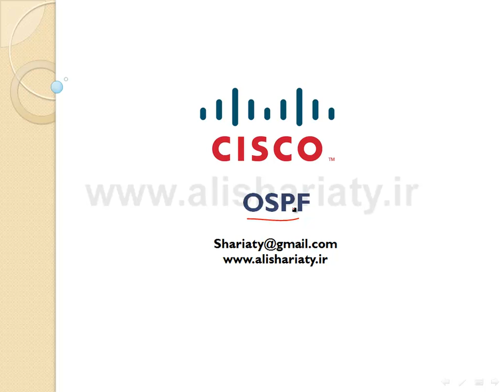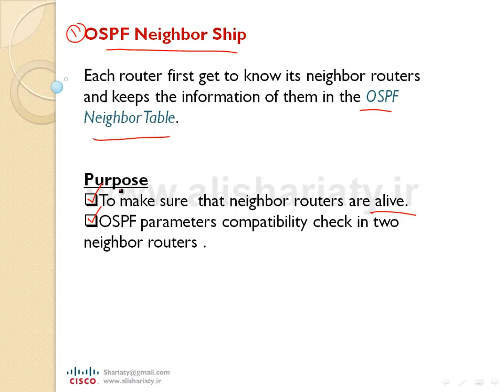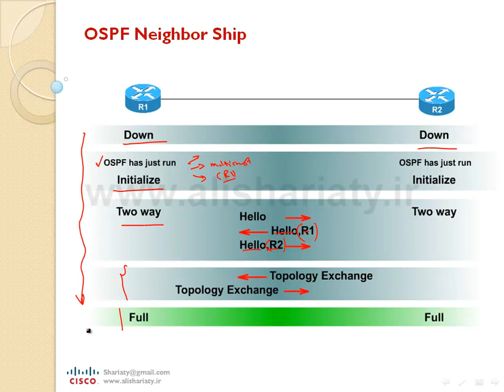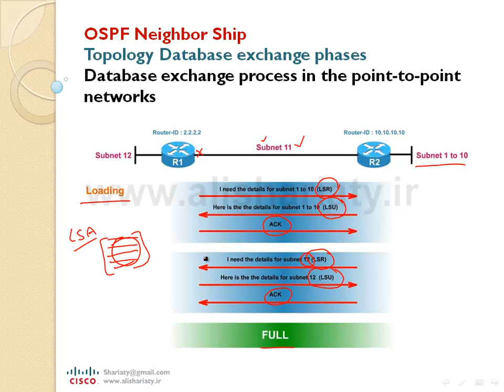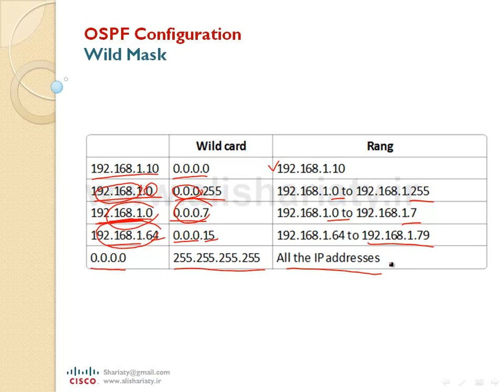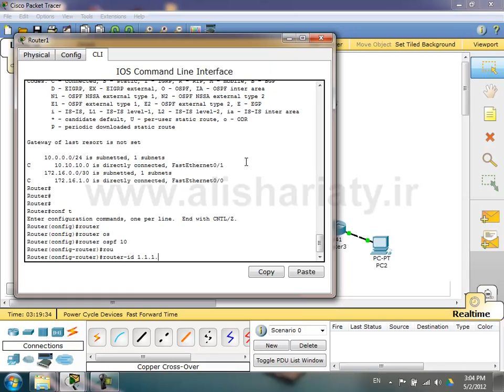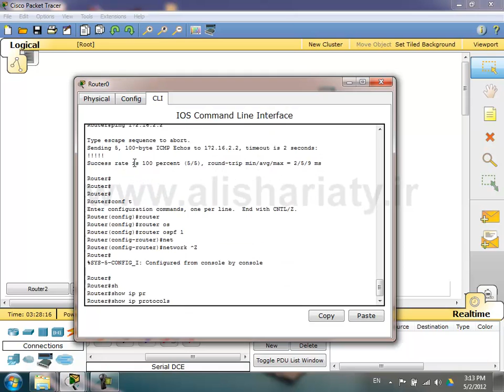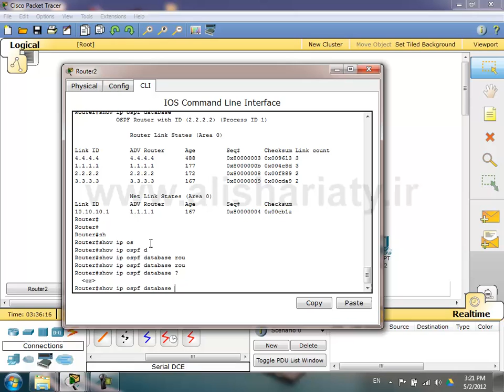CCNA - Lesson 27 - OSPF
Language: Persian\Farsi